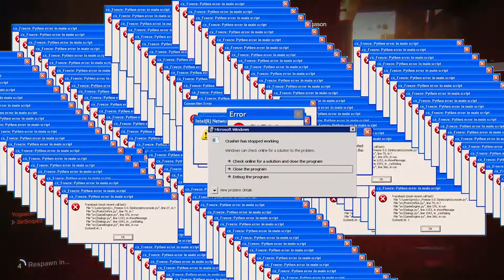Destiny 2 MOS ULTIMA II Montage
A short video I made, hope you enjoy. Learning how to edit video so pls don bulli mi.